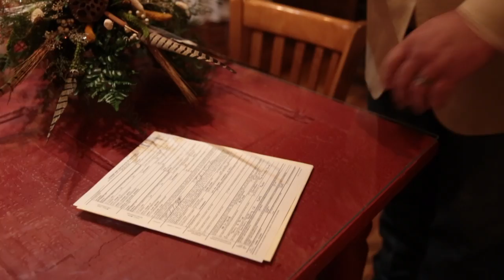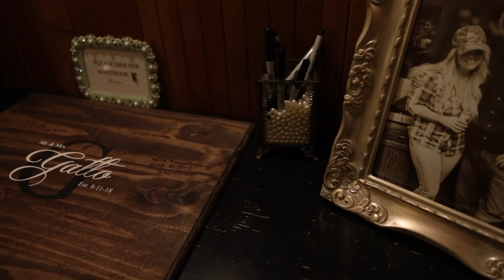Torri + Mike Gatto's Wedding 8.11.18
Torri and Mike are absolutely stunning!!! Congratulations to them and their beautiful family!